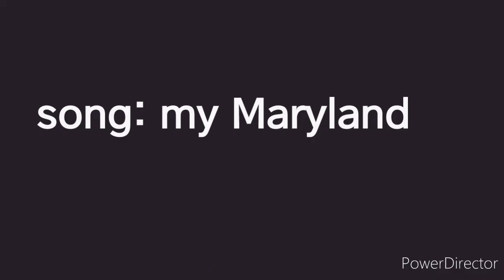"Maryland,My Maryland!"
written by James Ryder Randall in 1861. The song's words refer to Maryland's history and geography and specifically mention several historical figures of importance to the state. The song calls for Marylanders to fight against the U.S. and was used across the Confederacy during the Civil War as a battle hymn. It has been called America's "most martial poem"